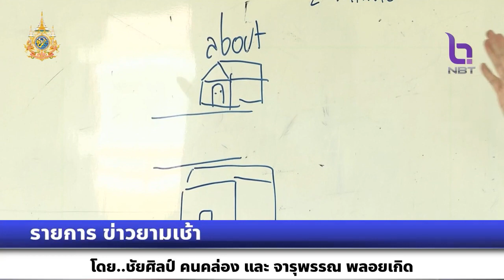รายการข่าวยามเช้า ศธ. เน้นย้ำคำสั่งสถานศึกษาต้องยกเลิกการอยู่เวรรักษาการณ์ในโรงเรียนทันที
รายการข่าวยามเช้า ศธ. เน้นย้ำคำสั่งสถานศึกษาต้องยกเลิกการอยู่เวรรักษาการณ์ในโรงเรียนทันที และขอให้ครูมั่นใจว่าการไม่อยู่เวร  ไม่มีความผิด